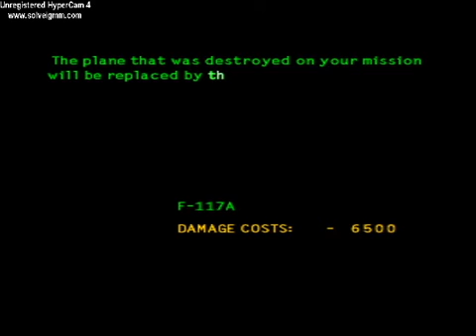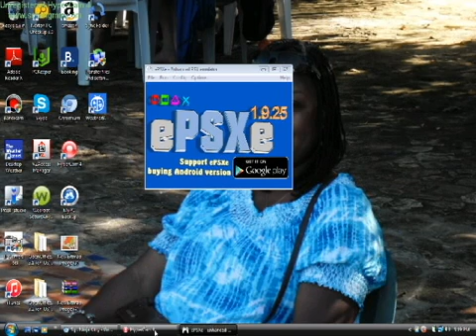Ace Combat 2 Easy Revision Playthrough Mission 11 Seagull